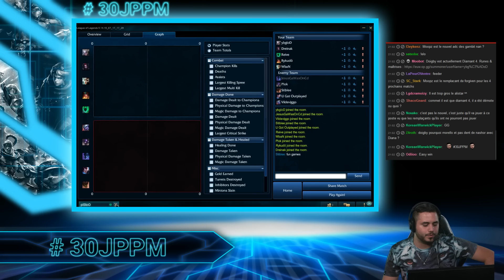LA ROAMEUSE FOLLE ! - Diana MID | D4